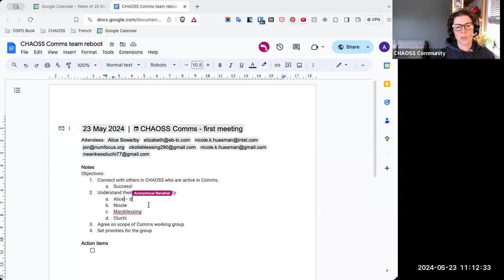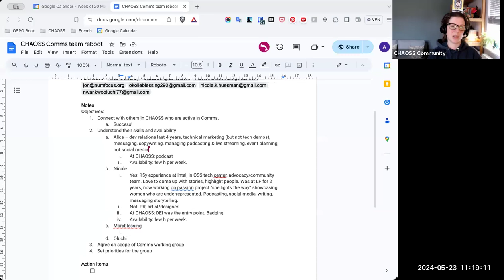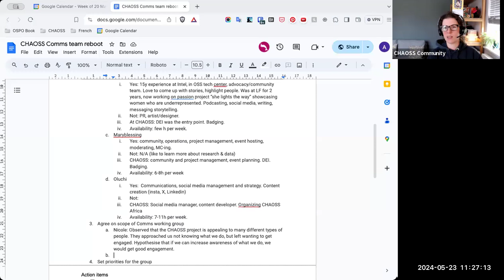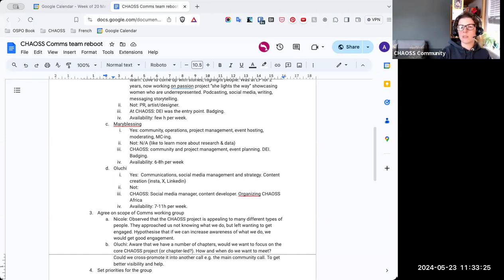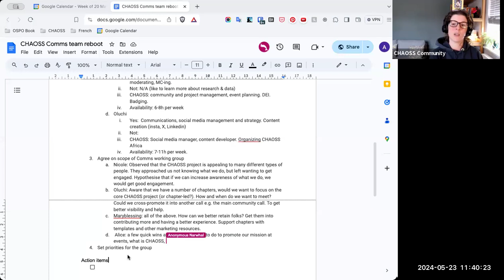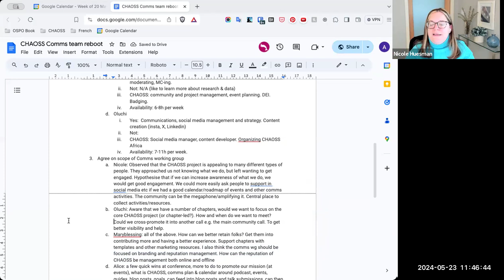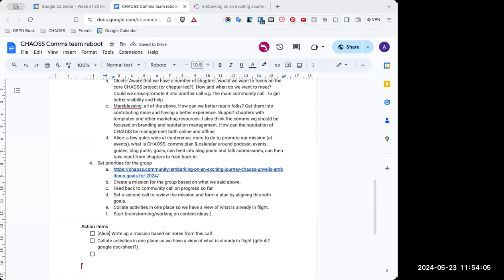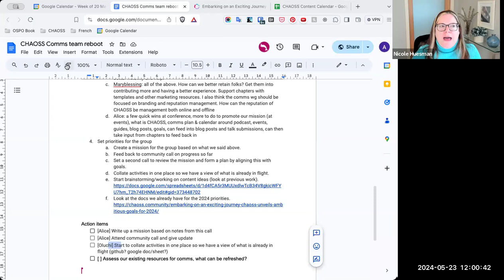CHAOSS Communications Working Group, May 23, 2024